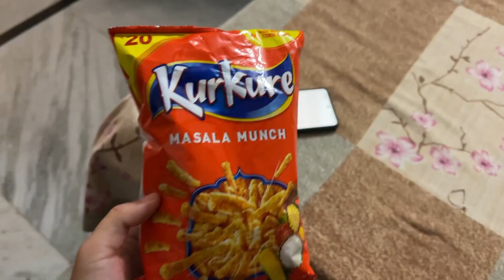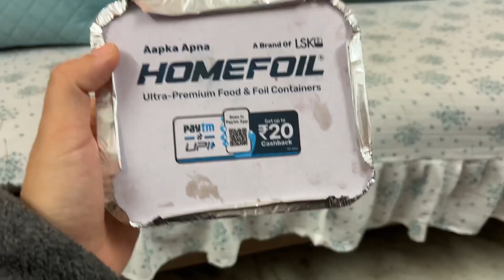What I eat in a Day • laphing• kebab curry • Lunch dinner recipes